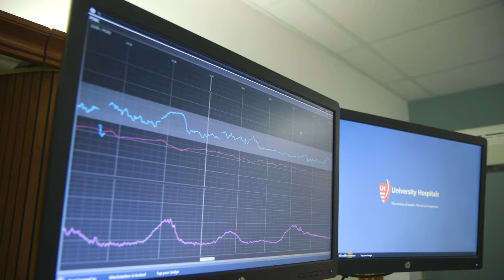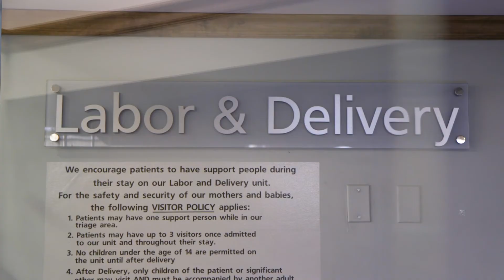UH Portage Medical Center Maternity Services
The Birth Center at UH Portage Medical Center features all-private labor, delivery and recovery birthing rooms outfitted with the latest technology and equipment in a family-friendly environment. The knowledgeable nurses and have extensive training in labor support, newborn care, breastfeeding and the newest innovations to ensure the safety and health of moms and babies.